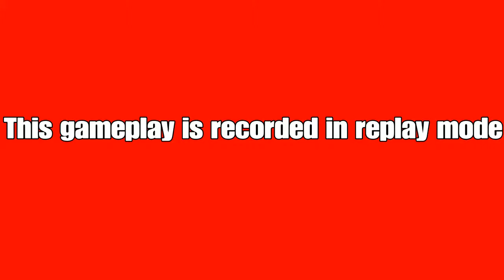Replay mode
SHAREfactory™